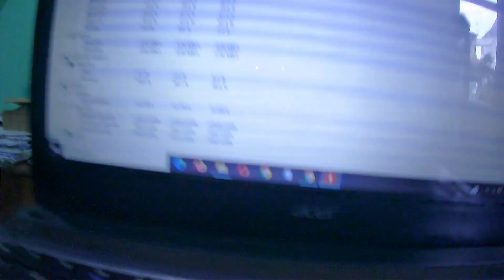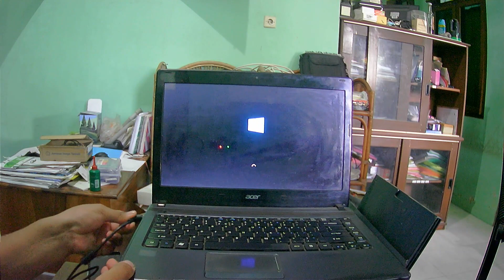Unboxing dan Checking Baterai Acer AS10D31 | Replacement Baterai Untuk Laptop Acer Lawas Biar Gacor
0:00 Intro
1:05 Unboxing Paket
1:45 Checking Isi Paket
2:20 Pemasangna Baterai di Unit Laptop
2:55 Booting dan Charging Test
4:55 Kesimpulan

Video Kali ini merupakan Proses unboxing dan Testing Baterai @Acer dengan Kode Part AS10D31 biasanya baterai ini juga kompatible di berbagai laptop lawas lainnya

Untuk Kali ini Baterai saya pasang di Unit Laptop Acer Aspire 4739 dan bisa di cek ya bahwa unit mampu booting dan beroperasi dari baterai saja tanpa charger

kalau anda membutuhkan part baterai yang serupa ini, Link Order barang ada dibawah ini

bila ada yang ingin ditanyakan atau didiskusikan lebih lanjut silahkan tinggalkan komentar pada video ini, atau klik link yang ada di halaman channel atau link dibawah ini